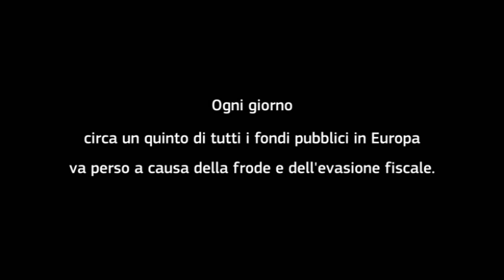La parte mancante